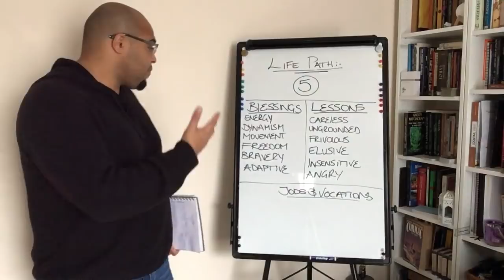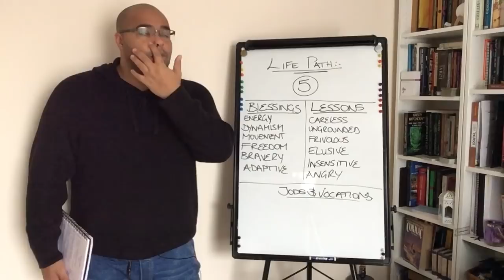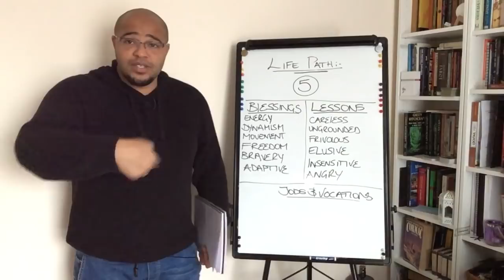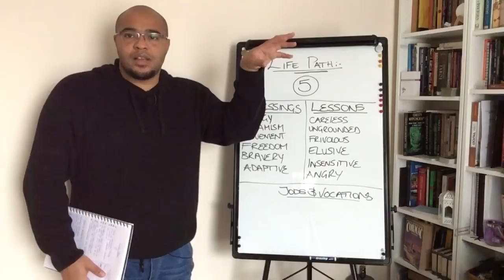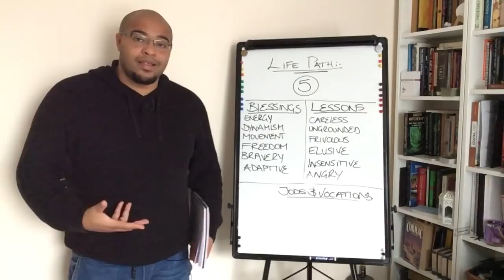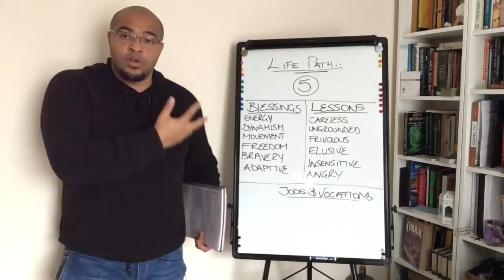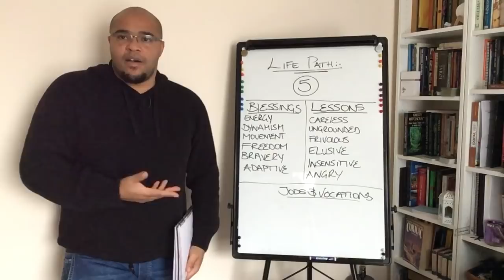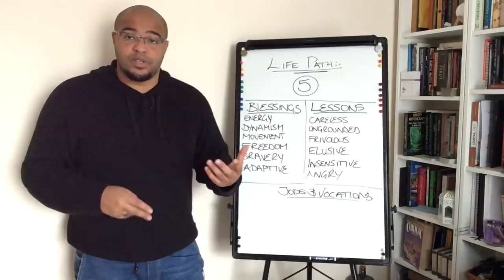Numerology Secrets: Life Path 5 !!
Life Path 5 - This is a deep dive into the Numerology of your life path, exploring the lessons and the blessings that your life will include.

Here I outline what you're likely to experience in line with your own destiny, how to navigate the path of your own life, how your childhood may have shaped you, and finally. I look at what jobs and vocations you may choose.

remember you always have free will to choose, think of me as a guide, a cosmic weatherman to help you get to where you're going.

Don't know your Life Path number? Learn how to calculate it here 👇🏽👇🏽👇🏽